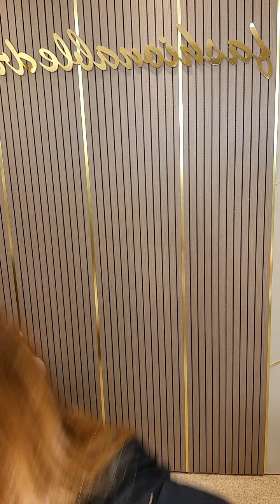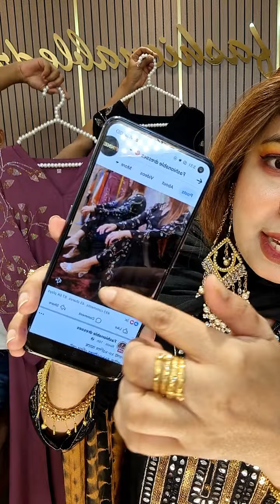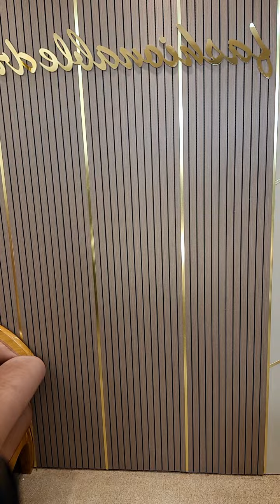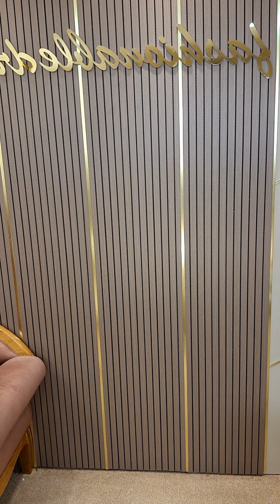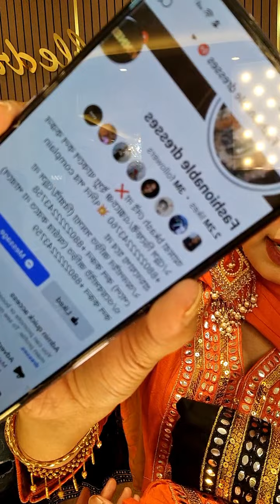কী হলো এটা.. 😱😱.অবাক করা দাম এ..